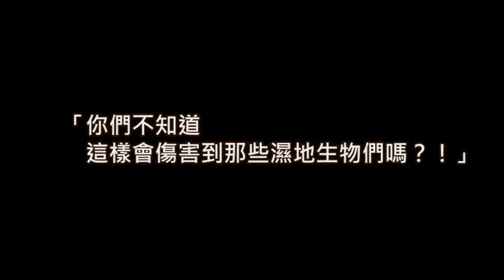科博館-虛實整合教材-「水中生物篇」